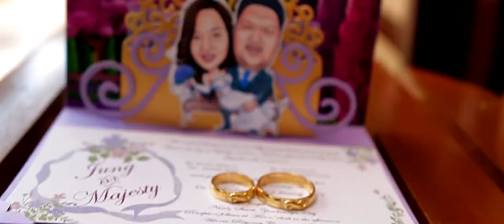Jung-Jung & Majesty - Same Day Edit